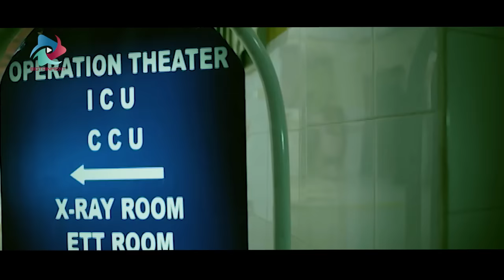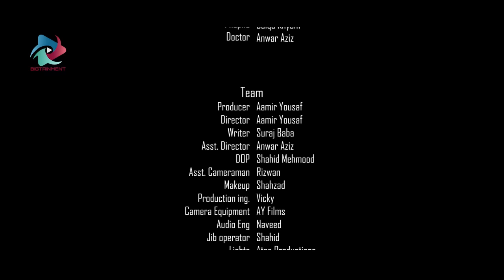Short Film l KALLO l Mona Shah, Sohail Sameer l BIGTAINMENT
Producer/Director:           @Aamir Yousaf
Writer:                                @Suraj Baba
DOP:                                   @Shahid Mehmood